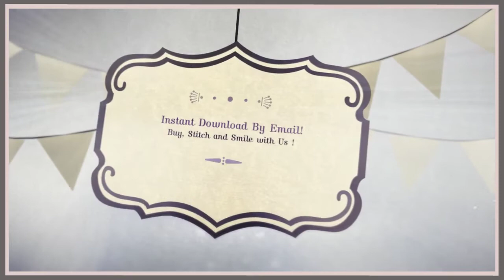Embroidery Rodney Rooster 1